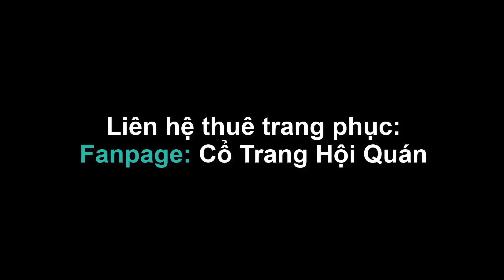Cố Lý Phùng Xuân [ 故里逢春 ] - Múa Mẫu Siêu Đỉnh Cao ! - Fanpage: Cổ Trang Hội Quán